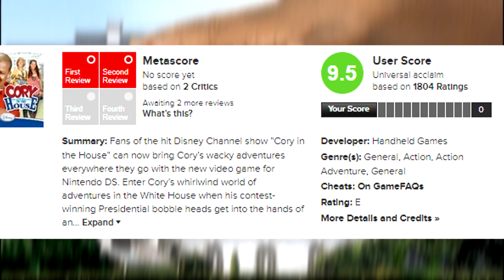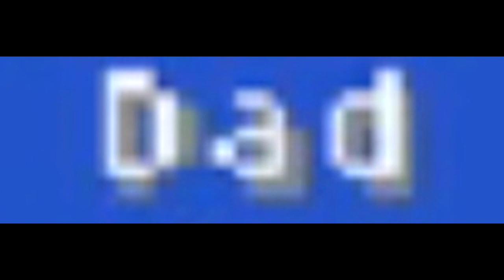CORY TALOSSA [DS]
Olisitko uskonut että tuomiopäivän tuleminen on USA:n presidentin kokin tyhmän pojan käsissä? No nyt uskot.

franssi
cory in the house
nintendo ds